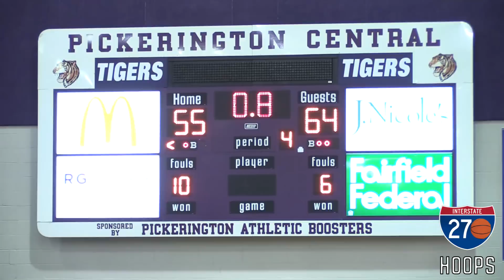Nick Ward, Ibi Watson show out as Gahanna tops Pickerington Central [Full Game Highlights]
Behind 24 points from future-Spartan Nick Ward, Gahanna outlasted Pickerington Central to take control of the OCC-Ohio.

Video by: Jason Morrow (@JasonJMorrow)